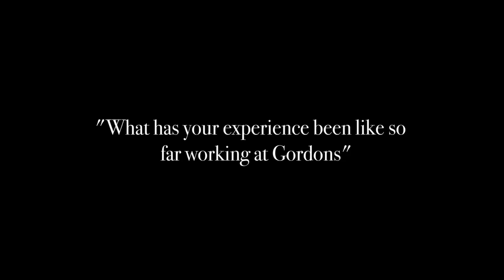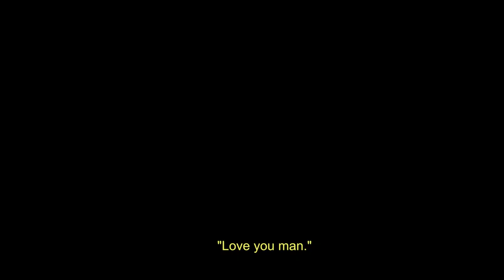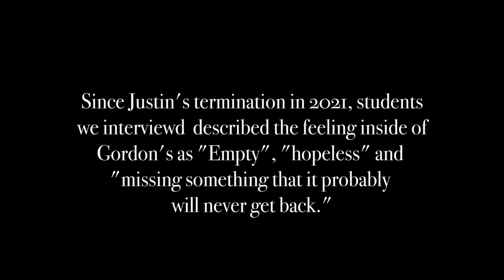Justin from Gordon's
A short documentary on a worker who's got something to hide.